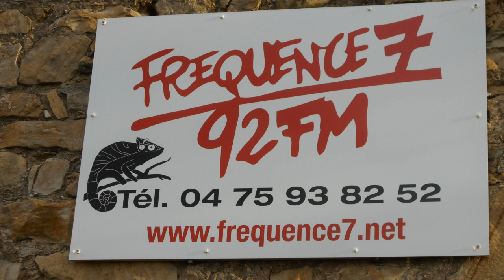émission solidaires d'abord f7 20/4/2020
une émission confinée de résistance face à l'inconsistance du pouvoir ,et sa com dans les gros médias .Aujourd'hui Jean-Louis sur les hôpitaux et  le comparatif Allemagne /France Jean-Claude sur le manque de moyens et de stratégie et la finance Marie-Claude et Denis sur l'entre soi des gouvernants un message de Kristelle ,et pour finir la France ce pays en voie "d'enveloppement" ou l'on nous mène en bateau (en porte-avion?!!!)